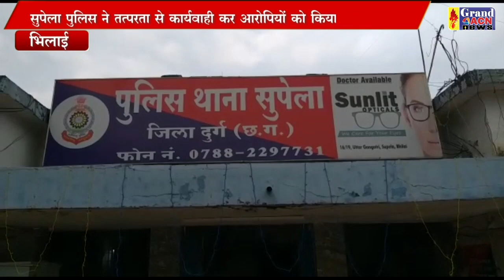पार्षद को धमकी देने वाला आरोपी गिरफ्तार Sanjay Di=ubey